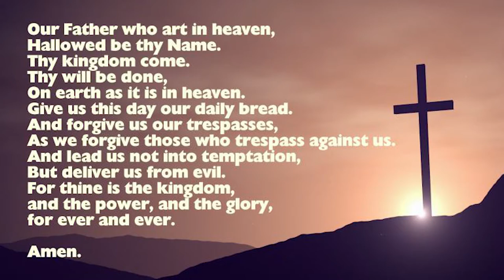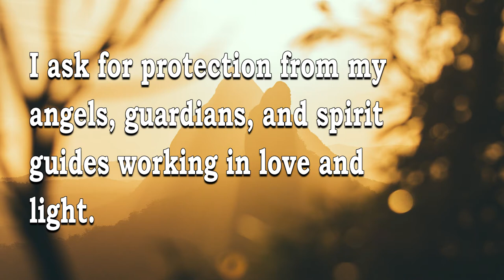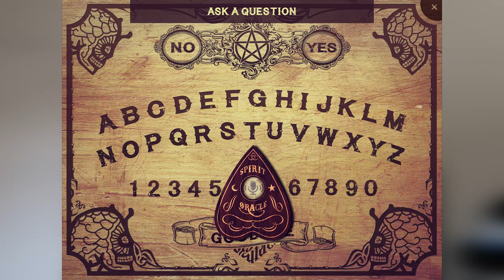🌟My Top 5 Methods of Protection for Spirit Communication🌟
Protection is a vital part of Spirit communication: It protects your energy from negative entities and mischevious souls. It can often seem confusing if you don't know how to protect yourself, however, I hope this video can provide some guidance.

Here are my Top 5 methods of protection for Spirit Communication.

To find out more, and for copies of my home-made prayers, check my latest blog post:

Fly High, Fear Less.